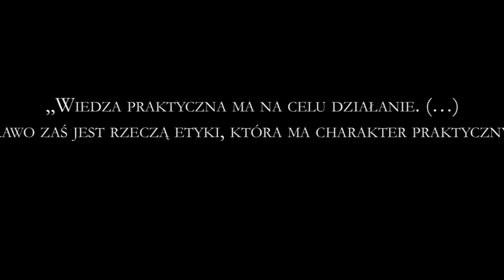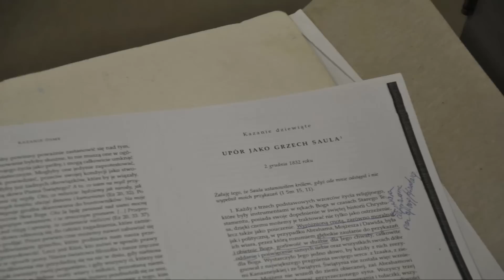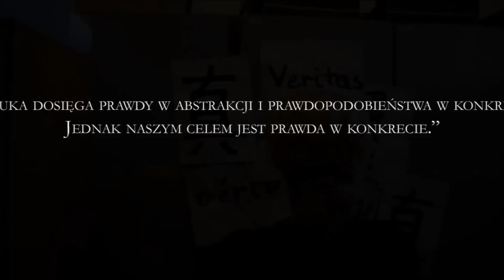Grupa doktorancka "Wyższy Stopień Wtajemniczenia" 2013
Grupa doktorancka
Poniedziałek: 19:00 Adoracja (kaplica akademicka), 19:30 Spotkanie (sala św. Alberta)

Dominikańskie Duszpasterstwo Akademickie Beczka
ul. Stolarska 12
Kraków